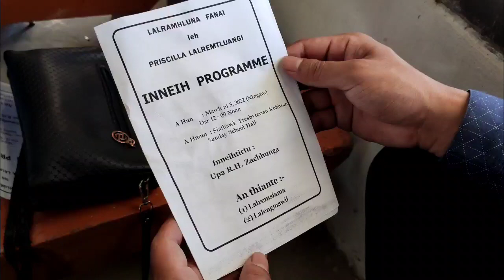Puia Weds Priscilla